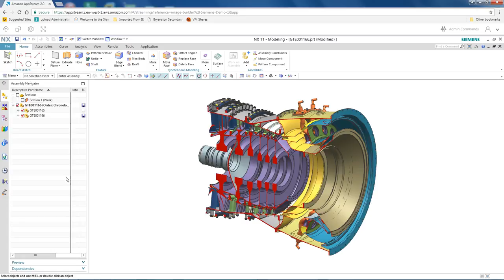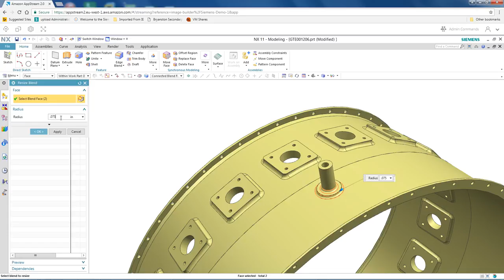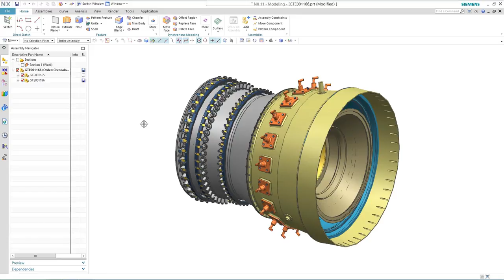NX on the Cloud with Amazon AppStream 2.0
Run NX from your web browser with Amazon AppStream 2.0 – safe,
secure, and cost-effective. CAD on the cloud gives you accessibility